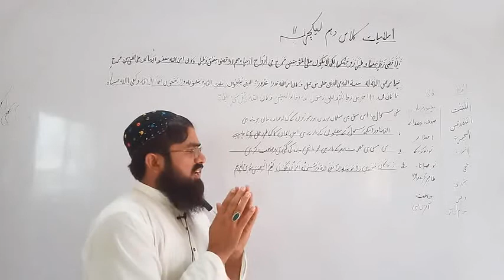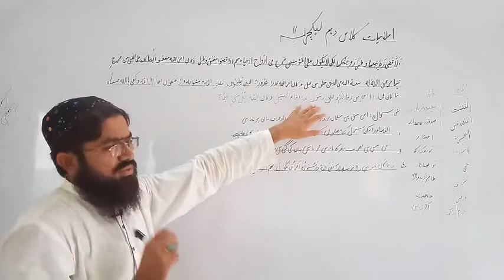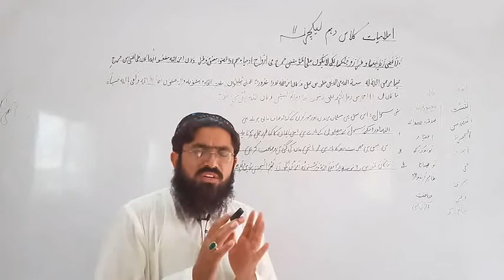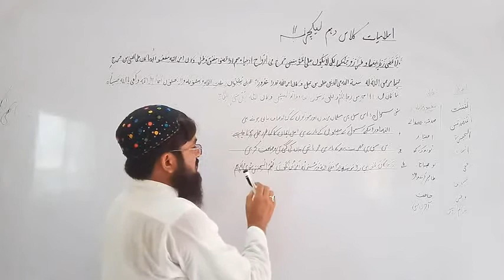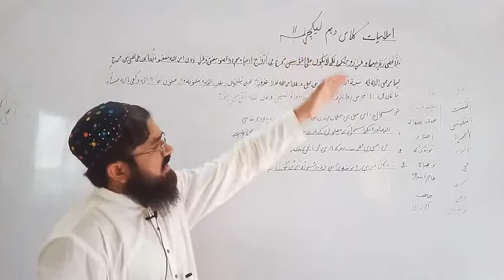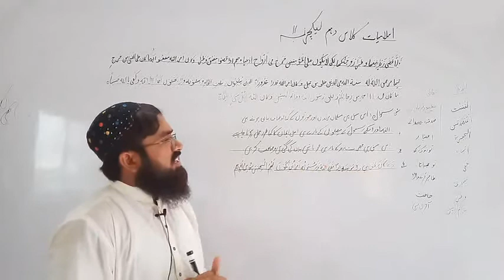Islamiat Class 10 Lecture No 11 Surh Ahzab Ayt 37 to 40